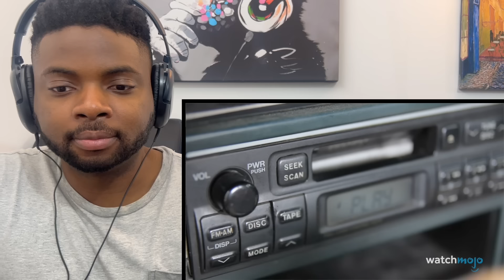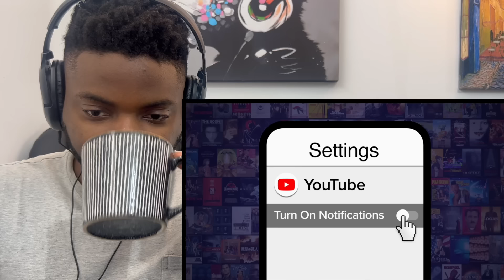Brit Reacts To TEN THINGS FROM THE 80’s WE WILL NEVER DO AGAIN!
Hi everyone, I’m Kabir and welcome to another episode of Kabir Considers! In this video I’m going React To TEN THINGS FROM THE 80’s WE WILL NEVER DO AGAIN!

Kabir Considers
Hornchurch
RM12 9JG
United Kingdom